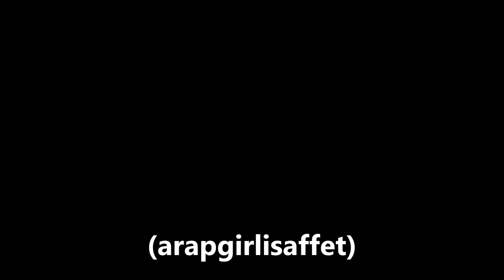Özdal Orhon Ümitlerim hep kırıldı yârim artık gelmeyecek (arapgirlisaffet)